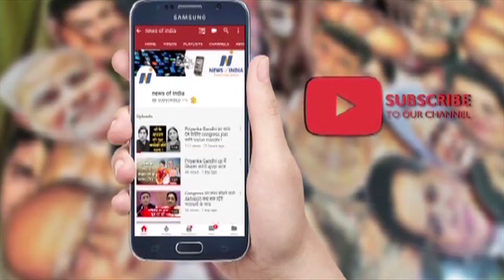Opposition leaders are deciding their respective seats,even before declaration of results!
नतीजों से पहले ही सरकार में अपनी कुर्सी बांट रहे हैं विपक्षी नेता! जानिए क्यों ?